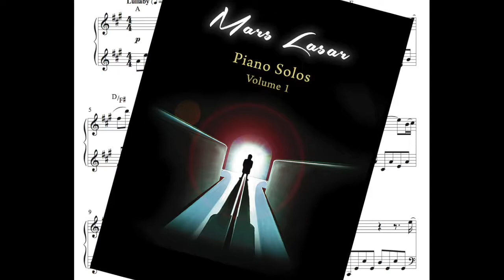Mars Lasar - Hourglass